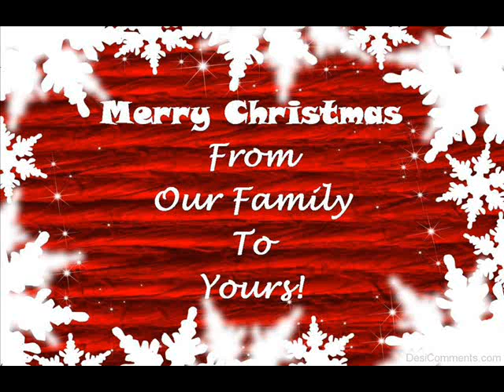Jingle Bells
A Video Creation of John Albert